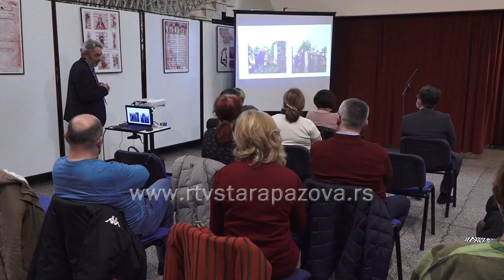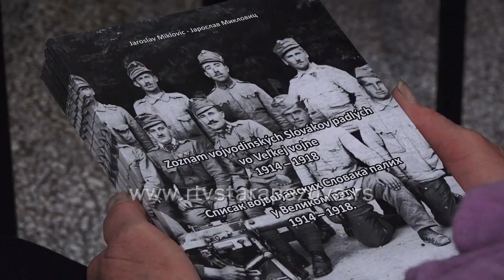Istorija malih ljudi u Velikom ratu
U petak je u holu pozorišne sale u Staroj Pazovi održana promocija knjige “Spisak vojvođanskih Slovaka palih u Velikom ratu 1914 – 1918” autora Jaroslava Miklovica, profesora istorije.  Na 80 strana na srpskom i slovačkom jeziku, nalazi se tekstualni deo, dve statističke tabele i nekoliko originalnih fotografija a o publikaciji su pored autora govorili  doc. dr Dalibor Denda, pukovnik, stručni saradnik Instituta za strategijska istraživanjaje  i dr Milan Micić, istoričar i pomoćnik pokrajinskog sekretara za kulturno nasleđe. Predsednica Nacionalnog saveta slovačke nacionalne manjine Ljibuška Lakatoš je naglasila, da je promocija knjige bila planirana prošle godine povodom obeležavanja 250 godina dolaska Slovaka u Staru Pazovu, što nije realizovano zbog epidemije koronavirusa i pomerano je za period povoljnije situacije. Član opere Narodnog pozorišta u Beogradu, Boris Babik je otpevao jednu pesmu o regrutovanju vojnika  na slovačkom jeziku a na kraju Tamo daleko.